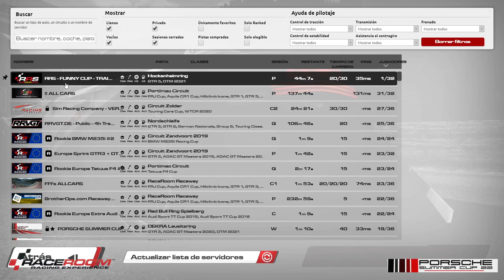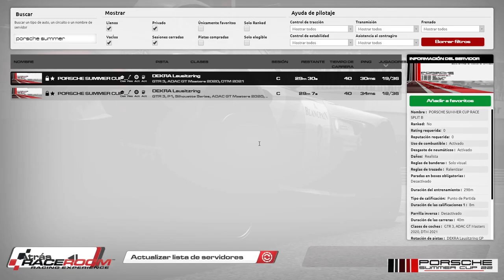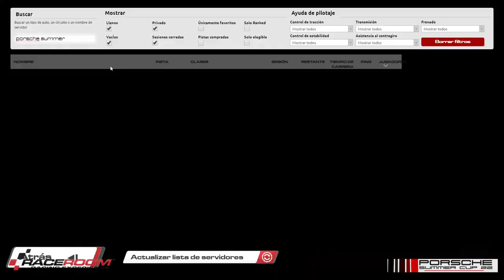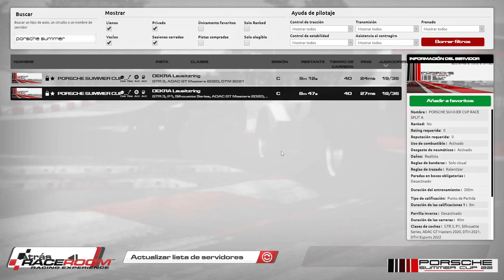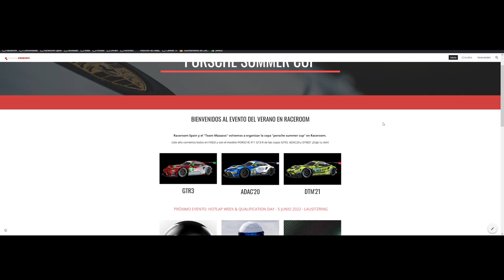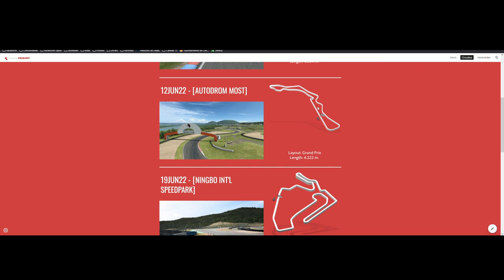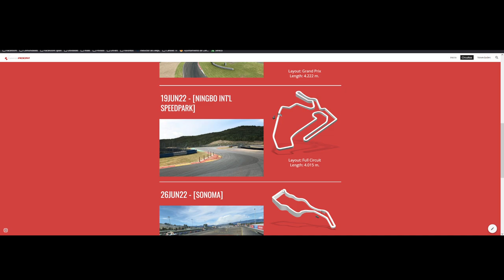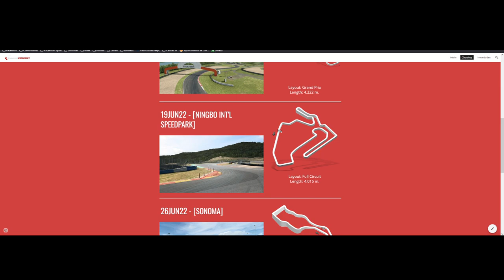RaceRoom 🏆 PORSCHE SUMMER CUP 🏁 Lausitzring GP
Disfruta la carrera de la PORSCHE Summer Cup con los PORSCHE en el circuito de Lausitzring.
Retransmisión de la PORSCHE Summer Cup ofrecida por RRS - RaceRoom Spain. Comunidad de Raceroom e Información acerca de Raceroom Racing Experience y KW Studios.
Increíbles batallas con los PORSCHE en Lausitzring.
PORSCHE y Lausitzring contenido de Raceroom.
GP de la PORSCHE Summer Cup en Raceroom con los PORSCHE en Lausitzring GP.
No pierdas detalle de los adelantamientos en Lausitzring con los PORSCHE .

Relacionado: PORSCHE raceroom, raceroom PORSCHE, PORSCHE, raceroom Lausitzring, Lausitzring raceroom, Lausitzring, Lausitzring GP, GP Lausitzring, PORSCHE Lausitzring, Lausitzring PORSCHE, PORSCHE GP, GP PORSCHE, raceroom online, raceroomspain, Raceroom PORSCHE GP, Raceroom Spain, raceroom España, raceroom racing experience, raceroom carrera, raceroom español, raceroom gameplay, raceroom Lausitzring, Simracing, Racing, RRS, GP, PORSCHE Summer Cup, Lausitzring, raceroom español, Raceroom Cup, Cup Raceroom, PORSCHE Cup, Lausitzring Cup, raceroom Lausitzring PORSCHE, PORSCHE Lausitzring raceroom, raceroom PORSCHE Lausitzring, Lausitzring simracing, PORSCHE simracing, raceroom simracing, raceroom